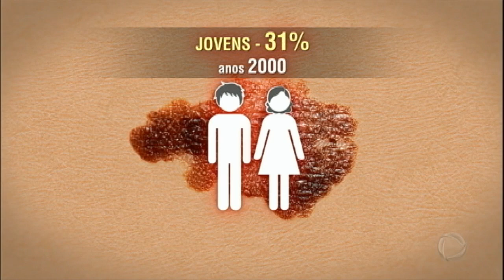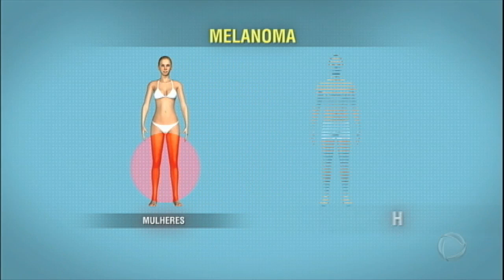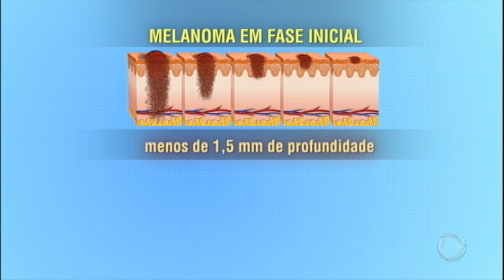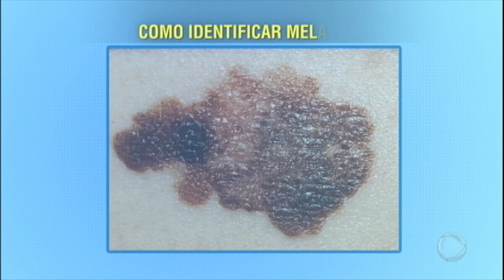Estudo revela que 30% dos pacientes com câncer de pele têm menos de 45 anos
No verão, muita gente quer aproveitar os dias quentes e de sol para conseguir deixar o corpo bronzeado. Mas o excesso de exposição tem causado o tipo mais grave câncer de pele em pessoas cada vez mais jovens. De cada 10 pacientes com a doença, três têm menos de 45 anos. Veja o alerta!